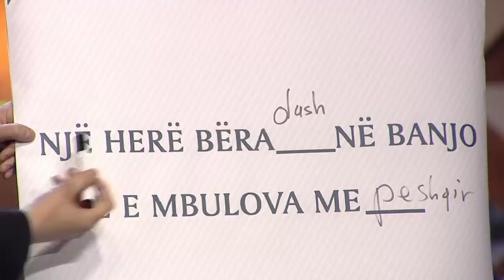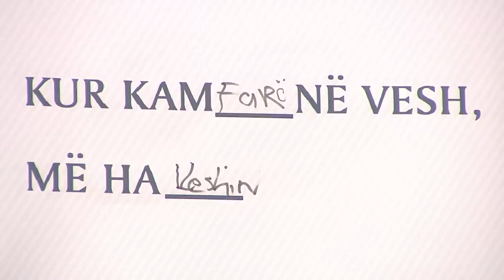Shpëto fjalinë duke plotësuar vendin bosh, Genta Ismajli